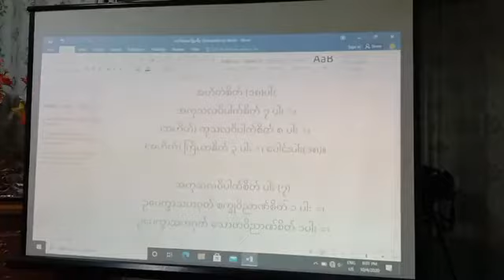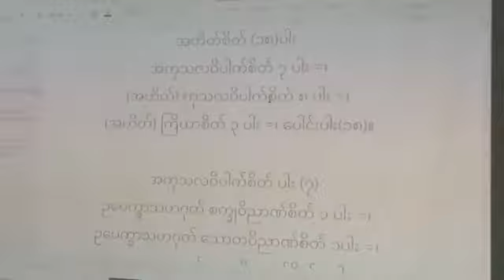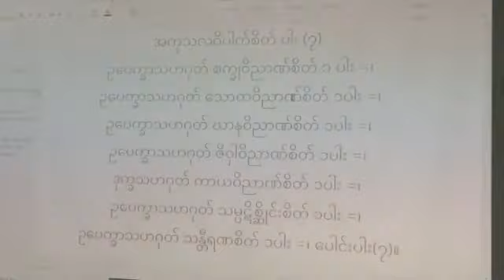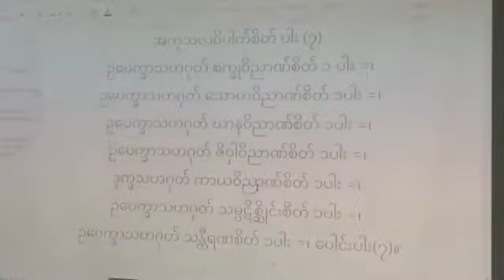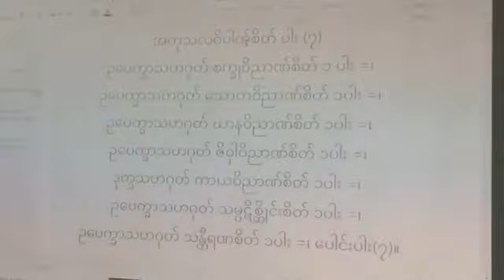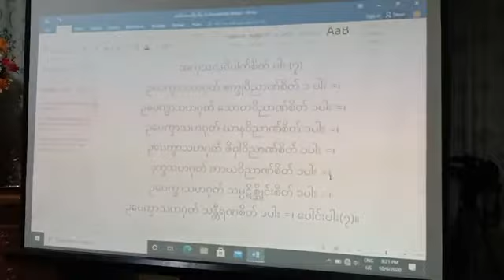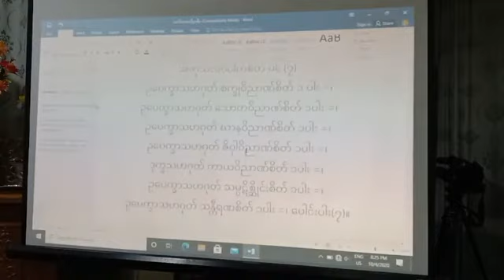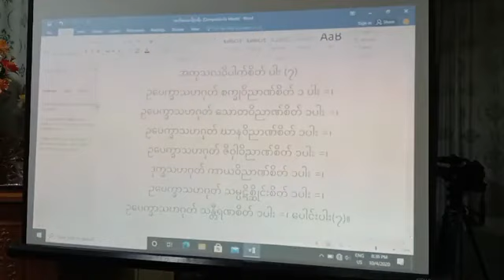၁၂။ အဘိဓမၼာ ဒိုင္ယာရီ အေျခခံသင္တန္း ေရႊဝါဝင္းဆရာေတာ္ ေဒါက္တာအရွင္အာသဘ ၄.၁၀.၂၀၂၀ ည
ထပ္ဆင့္ ဓမၼဒါနျပဳပါသည္။

ထပ္ဆင့္ ဓမၼဒါနျပဳပါသည္။

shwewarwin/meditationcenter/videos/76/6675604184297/